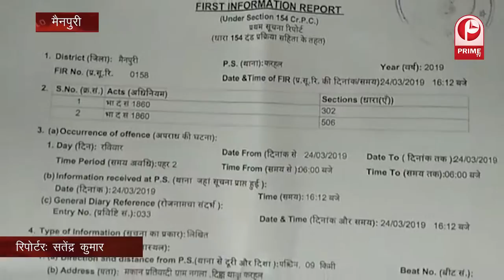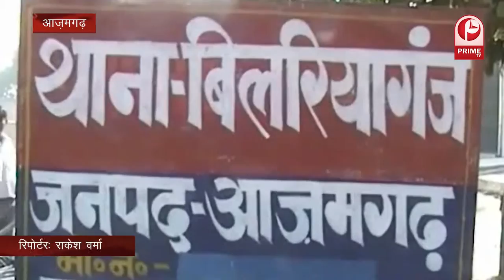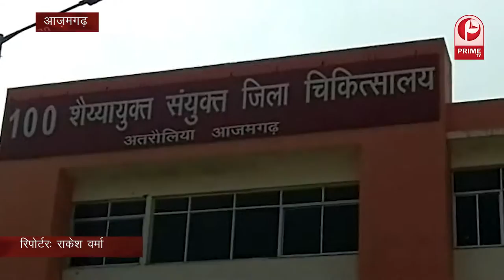चिनूक सीएच-47 हेलीकॉप्टर को भारतीय वायु सेना में किया गया शामिल.....